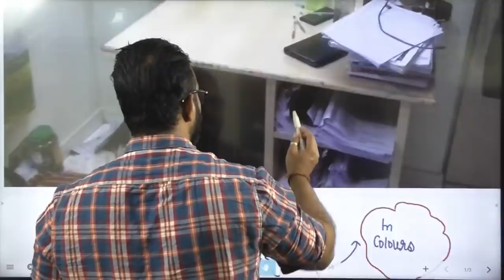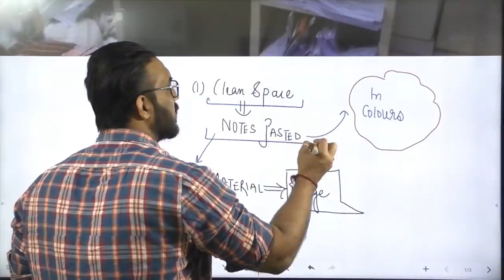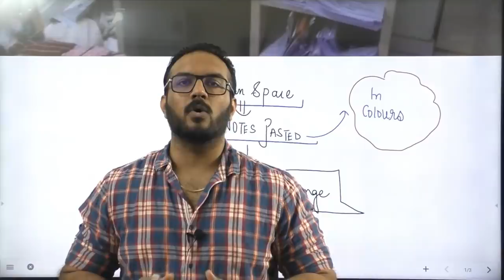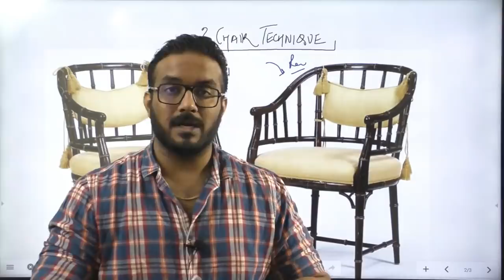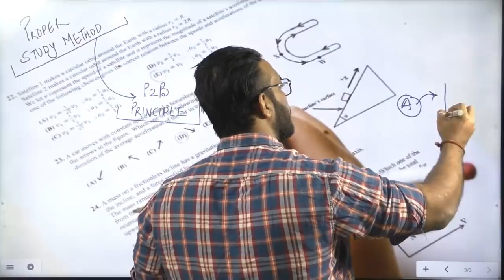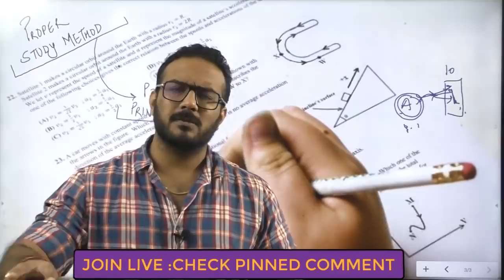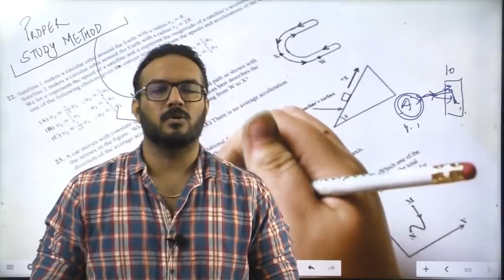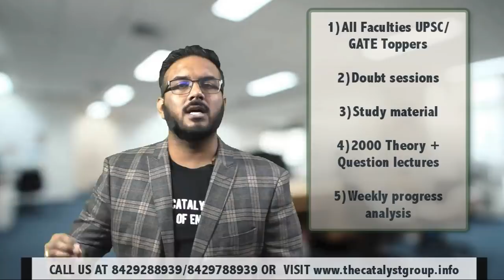ये छुपाते हैं TOPPERS | 3 Study SECRETS TOPPERS Hide | P2B Principle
Hidden 3 Study Secrets of Toppers | Catalyst Group